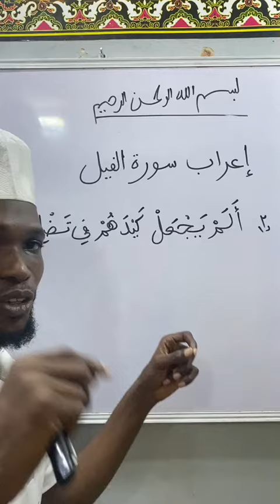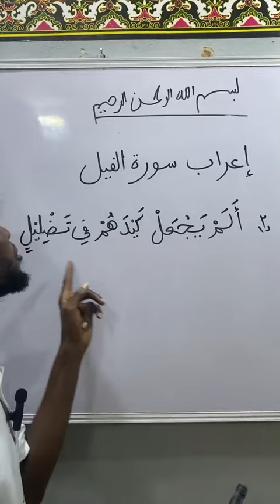ألم يجعل كيدهم في تضليل